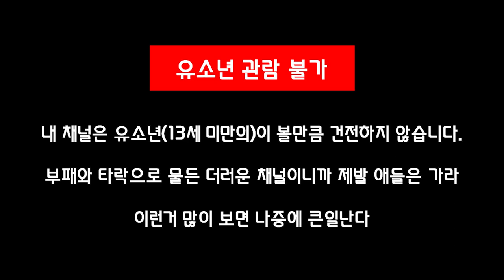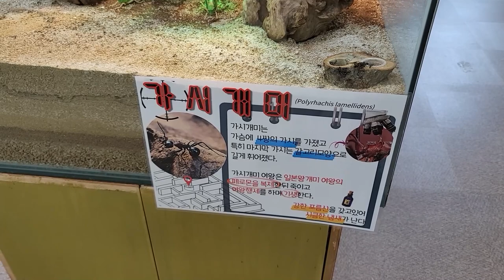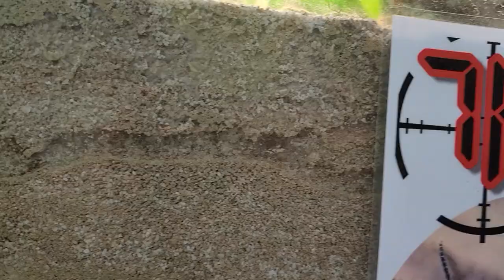ㄱㅅ에 ㄱㅅ가 달린 개미가 있다?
벌레처럼 살고 싶은 수컷 충황제
한달만에 다시 돌아왔습니다
영상 자주 올리지도 않는 채널에 구독 박아주신 모든 분들께
제 대가리를 땅에 박겠습니다.

영상 편집 : 충황제
썸네일 : 충황제